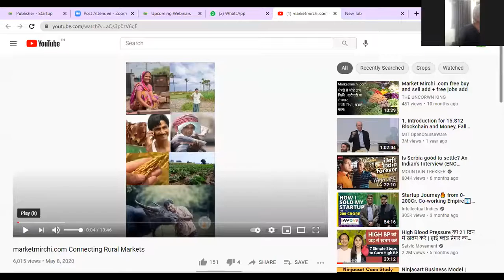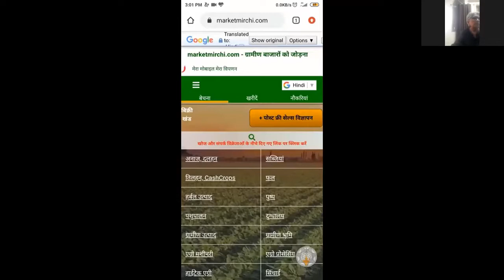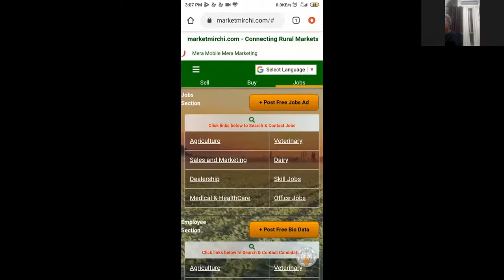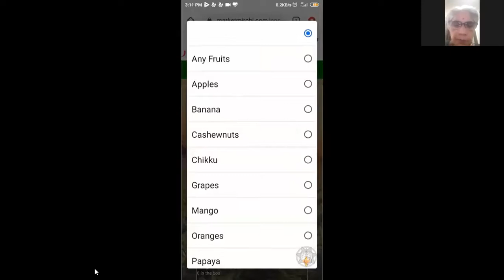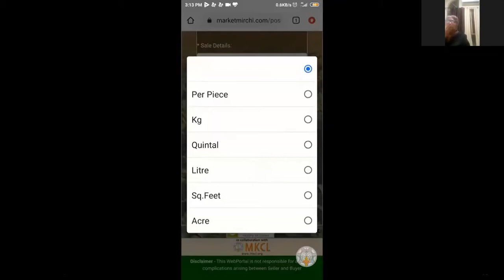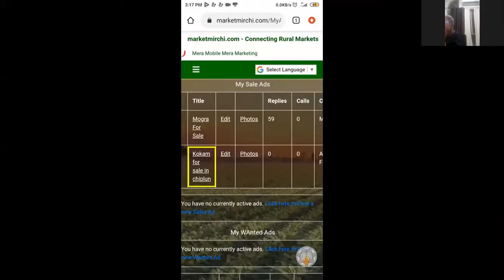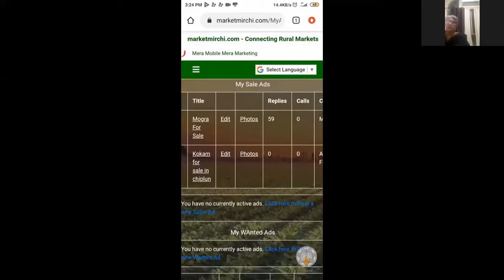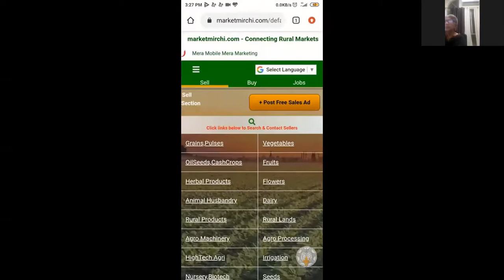Mission Mera Mobile Mera Marketing with Marketmirchi.com -Do Your zero budget Agro Rural Marketing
Mission Mera Mobile Mera Marketing (A brief discussion on free Agri, Rural Marketing with Marketmirchi.com and importance of digitalization on agriculture.)

Guest Speaker -Ms. Pragati Gokhale  Founder Marketmirchi.com(Chief Mentor Mission Mera Mobile Mera
Marketing Advisor RGSTC & National Resource Person MORD Ministry)